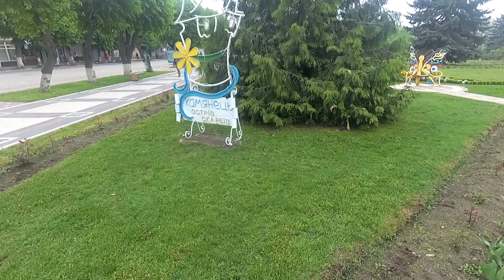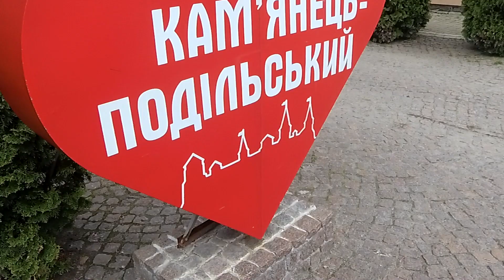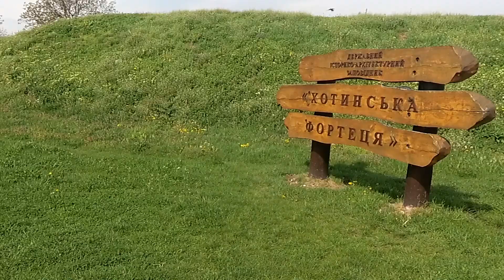Chernivtsi | Kamianets-Podilskyi | Khotyn Fortress | Bakota | Ukraine | 2019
A trip around Ukraine 2019.
In the Name of Love - Martin Garrix Bebe Rexha (Full Band Rock Cover)
Without Me - Halsey (Rock Cover by First To Eleven)
New Rules - Dua Lipa (Rock Cover by First To Eleven feat. Addie from Halocene)